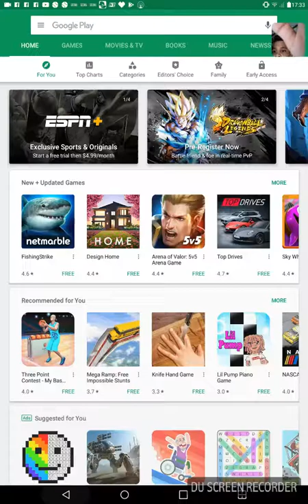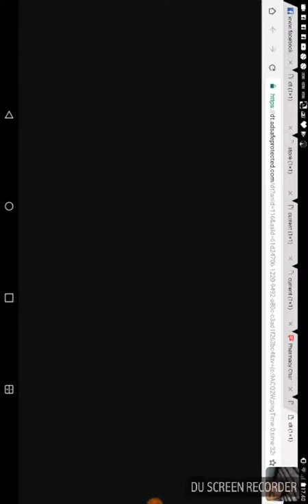You got to see